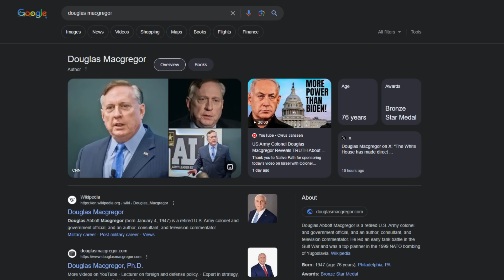EXPOSED! The Truth Behind The Ukraine Conflict w/ US Army Colonel Douglas Macgregor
We are joined with US Army Colonel Douglas Macgregor
CEO, Our Country Our Choice

In this insightful video, we delve into the complex and evolving geopolitical landscape of Ukraine in the year 2024. As the nation navigates through a period marked by significant challenges and changes, we explore the key factors that have shaped its geopolitical status.

Key Highlights:

Regional Dynamics: We analyze Ukraine's relations with neighboring countries, focusing on how shifting alliances and regional power plays have impacted its foreign policy and internal stability.

International Relations: A detailed look at Ukraine's interactions with major global powers, including the European Union, the United States, and Russia. This section discusses how international diplomacy and external pressures have influenced Ukraine's political decisions.

Economic Impacts: An examination of how geopolitical tensions have affected Ukraine's economy, including trade, energy dependencies, and foreign investments. We also explore the nation's efforts towards economic resilience and diversification.

Domestic Politics: Insights into the internal political scenario of Ukraine, highlighting the government's strategies to handle internal conflicts, governance challenges, and public sentiment.

Future Outlook: Drawing on expert analysis, this segment presents potential future scenarios for Ukraine, considering current trends and possible developments in the global geopolitical landscape.

💬 Your Thoughts Matter: Join the conversation in the comments section! What's your take on the U.S. debt situation and China's potential role in it? Share your insights and questions!